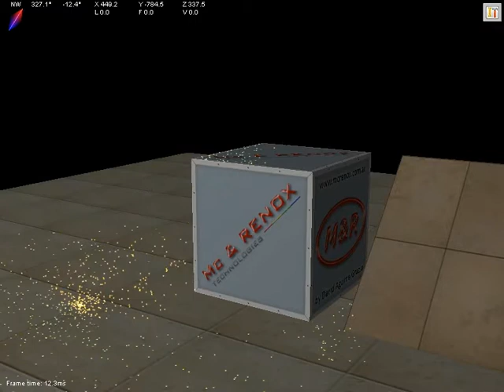OpenGL physics demonstration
OpenGL physics demonstration. Particles with real physical characteristics, bouncing and interacting with all surfaces. You can experiment and create your own animations using this free software.